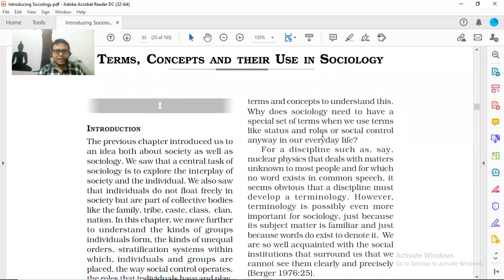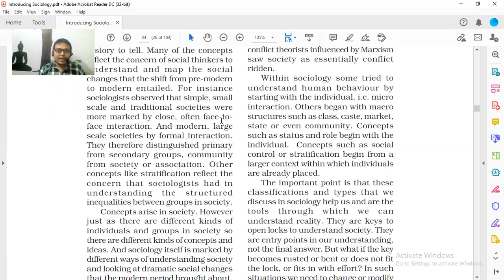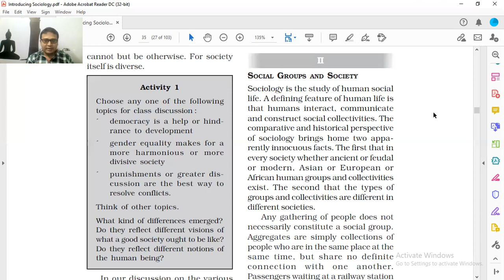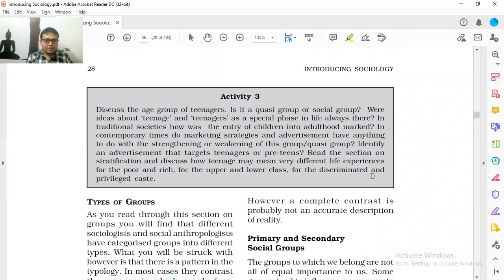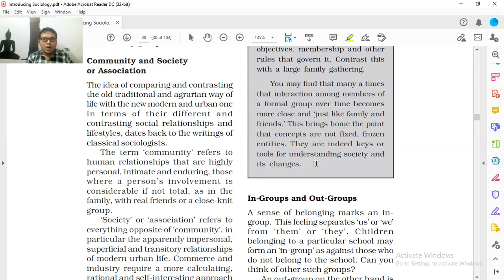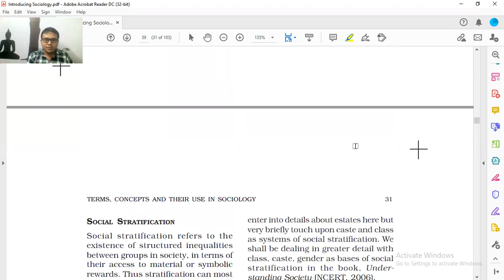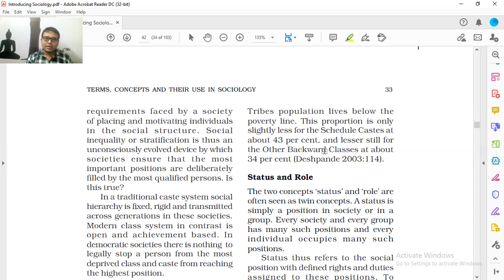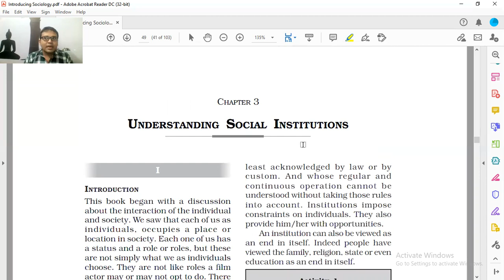Introducing Sociology I TERMS, CONCEPTS & THEIR USE IN SOCIOLOGY I 11 NCERT I বাংলায় সমাজতত্ত্ব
Faculty: SUNNY DEY

Join our Telegram Channel for daily updates and FREE study notes for UPSC, WBCS and other WBPSC exams